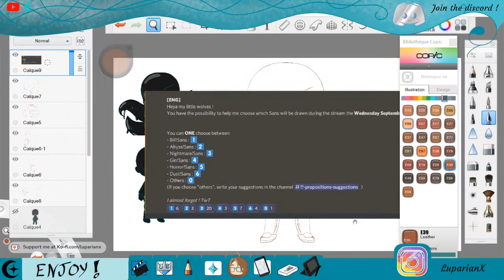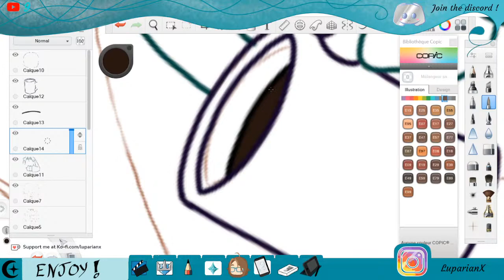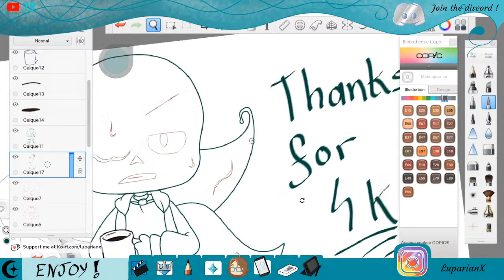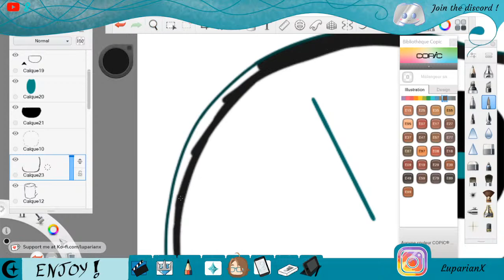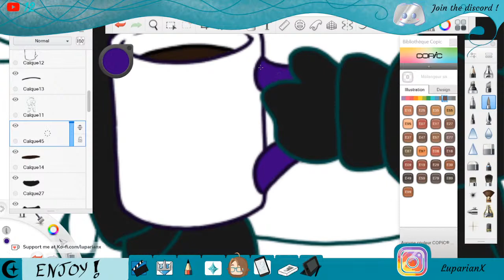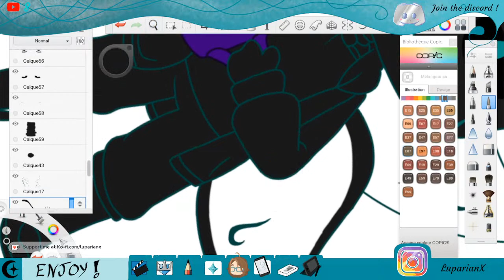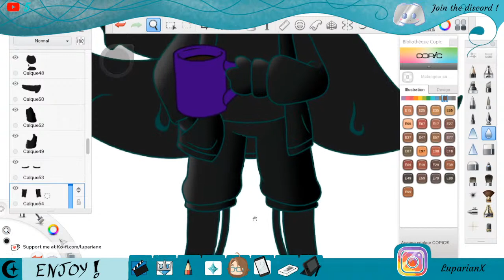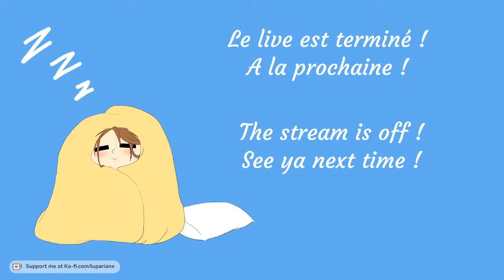Let your worst nightmares come true ! Hmm... I mean it's time to draw the octopus ! [Fr] and [Eng]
[FR]
Hello les p'tits loups !
Bienvenue à tous sur ce nouveau live dessin !
Nightmare a gagné le sondage sur le serveur Discord !

Je suis désormais en direct le mercredi de 16h à 18h et le samedi de 17h à 19h ! (Heures françaises)

Et j'organise des tirages au sort de temps à autres afin que je dessine votre oc dans Gacha gratuitement ! Pour y participer il vous suffit de rejoindre le Discord et de mettre la réaction adéquate lorsque que je fais une annonce à ce propos ! ^^
Je dessinerai de mon côté le brouillon, ainsi je demanderai des indications au gagnant afin de représenter correctement ce qu'il désire. Il est possible que vous n'ayez pas de perso gacha et que je le crée suivant vos indications !

[ENG]
Hello my little wolves !
Welcome to this new drawing stream !
Nightmare won the last poll on the Discord server !

From now on I will be streaming on Wednesdays from 4 p.m. to 6 p.m. and Saturdays from 5 p.m. to 7 p.m. ! (French hours)

And I organize raffles from time to time so that I draw your oc in Gacha for free! ^^
I will draw the draft on my side, so I will ask the winner for indications in order to correctly represent what he wants. It's possible that you don't have a gacha character and in that case I will create it according to your instructions !

I suggest you to click on the  in the channel "règlement-rules" to have the full access of the server ! ^^
Je vous conseille de cliquer sur le  dans le salon "règlement-rules" pour avoir l'accès complet au serveur ! ^^